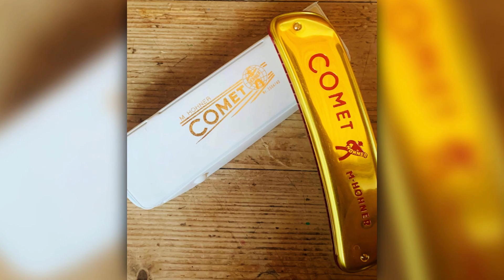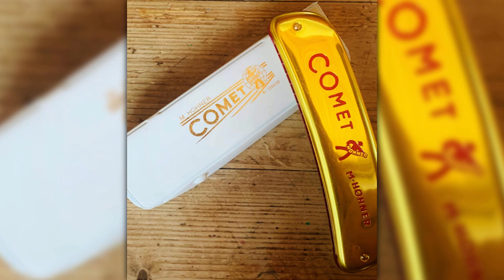Stara polka od kapeli Zdzisława Marczuka / Harmonijka ustna / Organki / Hohner Comet 40 C /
Harmonijka ustna oktawowa Hohner Comet 40 C